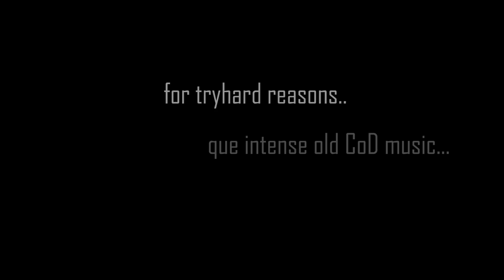Modern Warfare 3 KSG MOAB Challenge... 2019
Thnaks for watching hope u guys enjoyed!